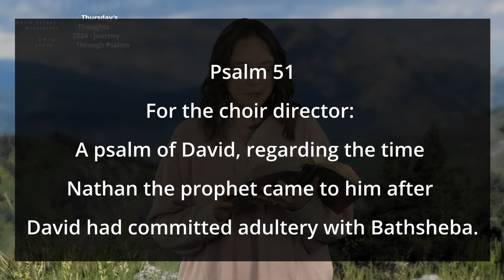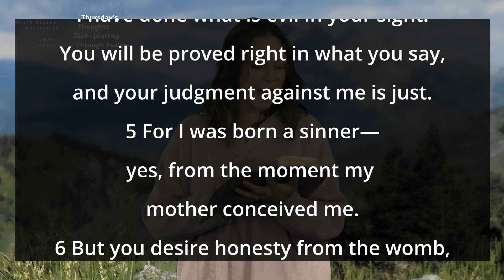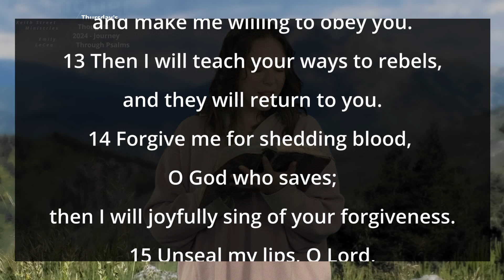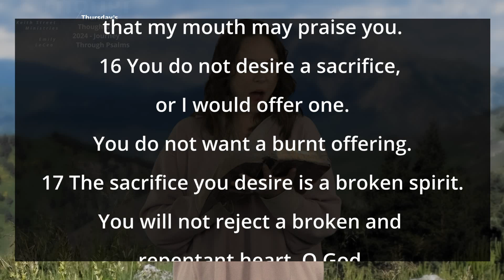Thursday's Thoughts - Emily LeCea - Psalm 51 - Renew with God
Join Special Guest Host Emily LeCea as she shares from Psalm 51 “Renew with God”

Thursday's Thoughts is a weekly short devotional recorded and produced at Keith Street Ministries. We cover a wide variety of life topics which we pray will encourage many people.
Keith Street Ministries is located in Cleveland, TN. We would love to have you visit us in person if you are in the neighborhood.

You can also visit our church

Executive Producer: Adrian Varlack, Jr., Keith Street Ministries
Producer: Ron Broach, Keith Street Ministries
Video/Recording: Ron Broach, Defender Christian Publications
Audio Editing: Ron Broach, Ron Broach Voice Over